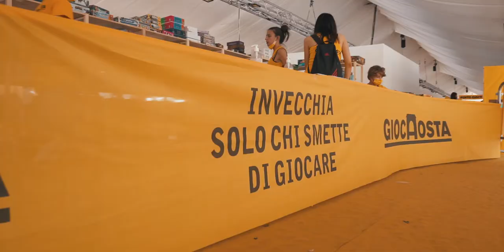giocAosta 2021 - video finale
sentirsi a casa 💛
Grazie a Luca Dodaro per aver saputo riassumere in pochi minuti tutto ciò che abbiamo creato insieme in questa edizione di giocAosta 2021!